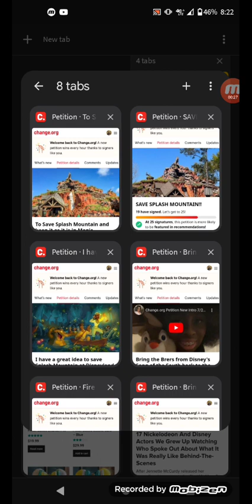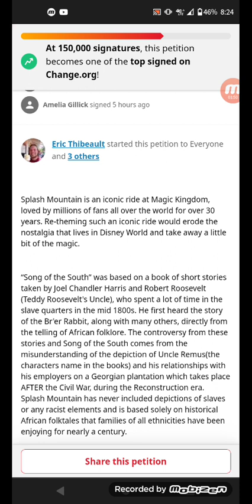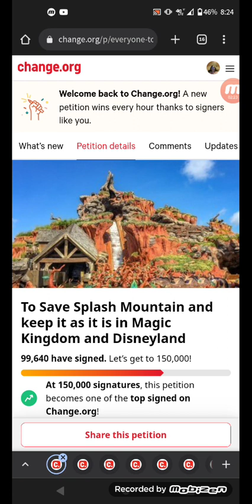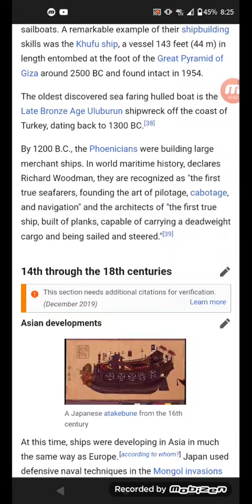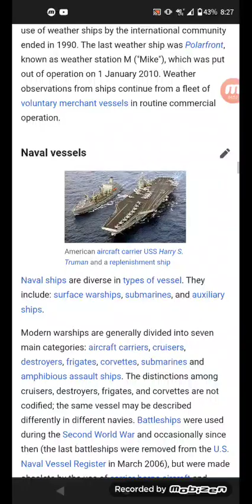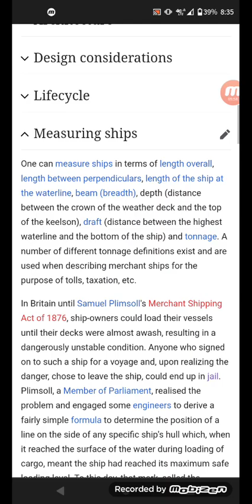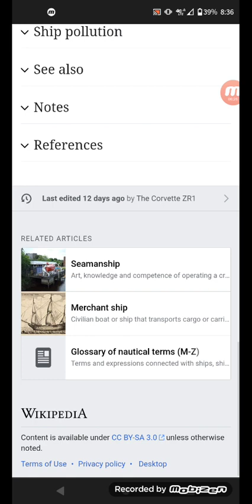history pt 20 ( final pt)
yay!! we're done with this lesson!! don't forget to signed these petitions on change org don't ignore these petitions and don't listen to the bots, trolls and small group of Disney haters (toxic fans which they don't understand the ride ,movie and story, they're showing their true colors are be abusers and very manipulate) don't listen to them!!
please signed to save Splash Mountain ride if you guys are really true fans of this ride and show them what you loved and care about it and use your voice and show your support and here are the links down below 👇

remember don't forget to signed these petitions to help out with your support
next video